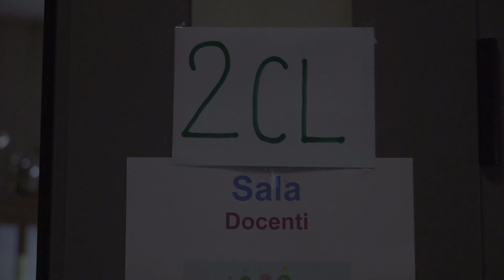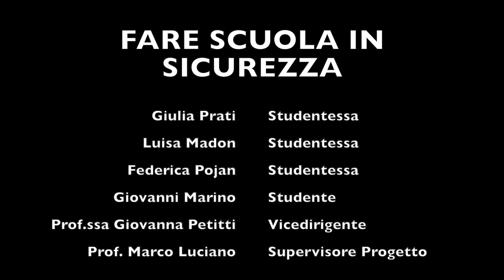Fare Scuola in sicurezza - Polo Liceale Gorizia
Quali sono le A.R.M.I. che abbiamo a disposizione?